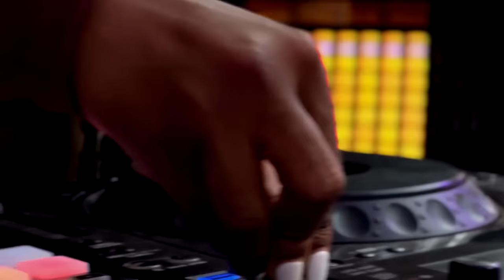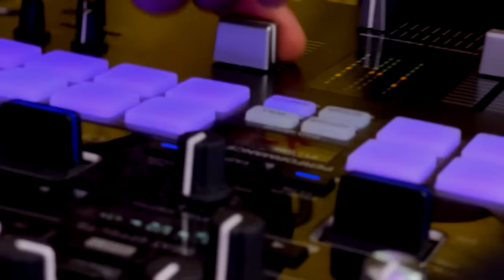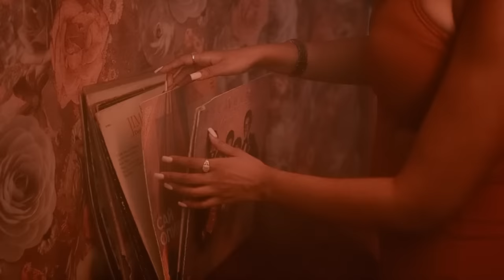DJ CIBIN KENYA & DJ MAMIE TANZANIA Collabo Mix 2023. Best of KENYA & TANZANIA.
Includes the best of Bongo, Genge , gengetone, amapiano among other Kenya & Tanzania hits
Audio Download link👇👇👇👇